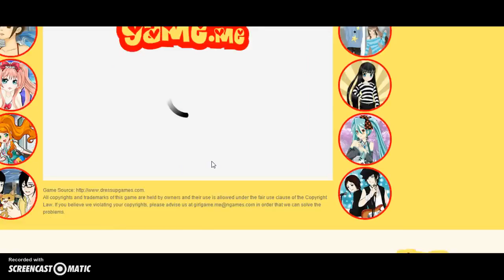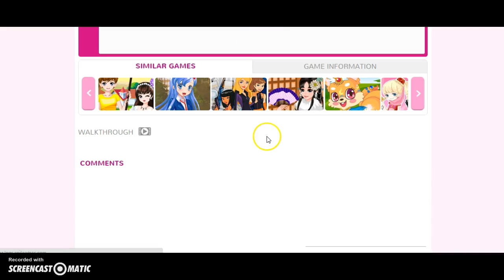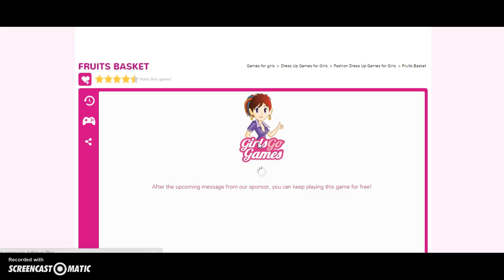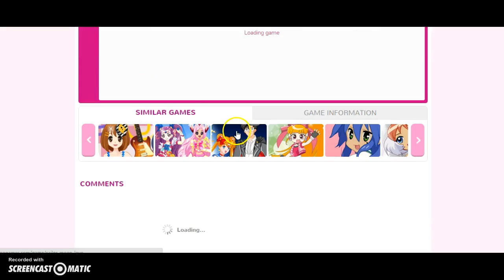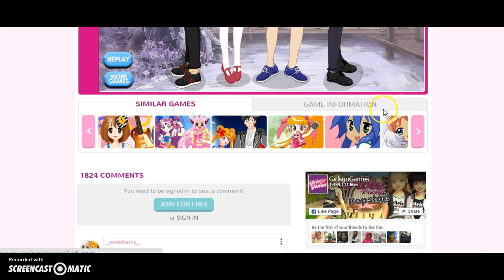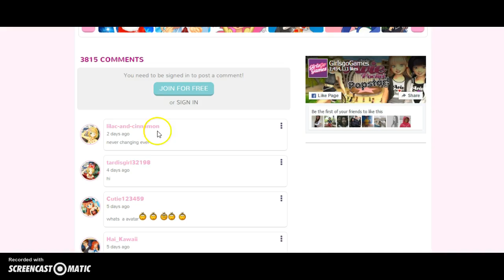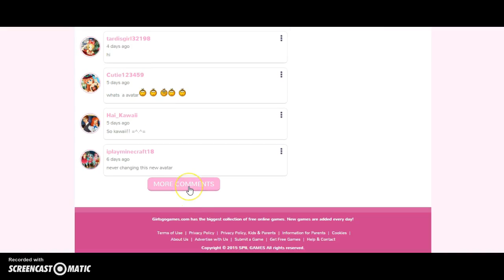anime for ever